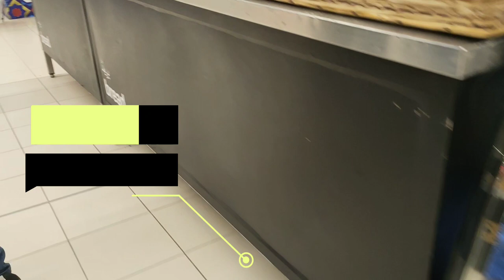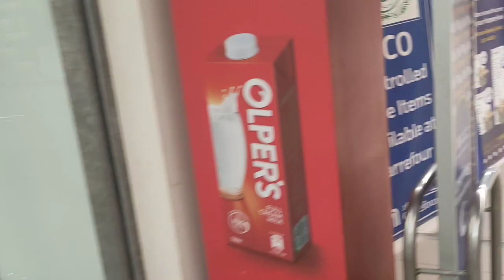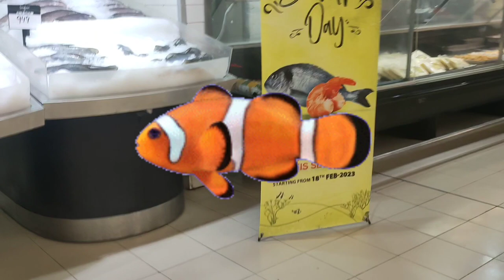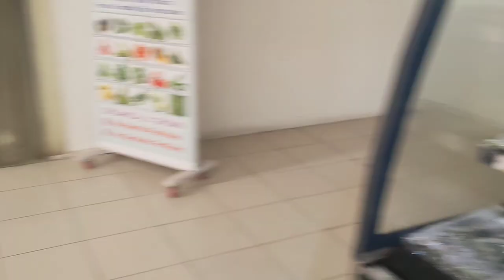Inside Lahore Largest Supermarket-Visited Two Carrefour feels like Walmart and Tesco of Pakistan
My name is sadaf
In this channel I make vlogs and videos about my life and day to day routine as a mother as a home maker with my family my kids and I will also show you travel vlogs of different areas where I visited keep supporting me like and share my videos. and don't forget to subscribe my channel.
 support me and subscribers then more and more towards 1M InshAllah 🥰

🔶 I hope you will like and enjoyed the video.